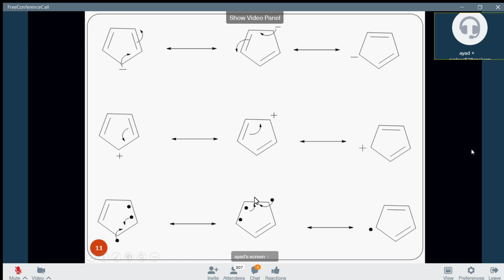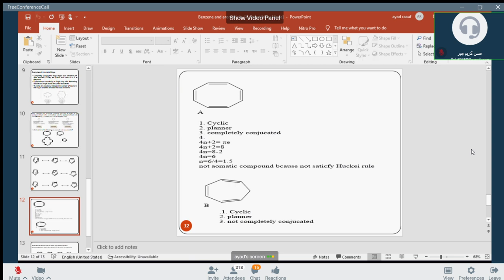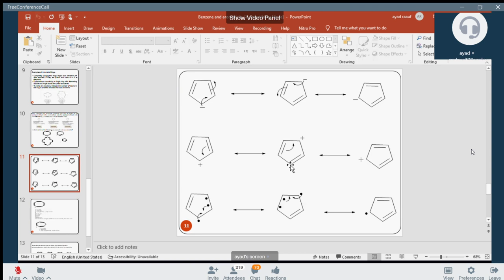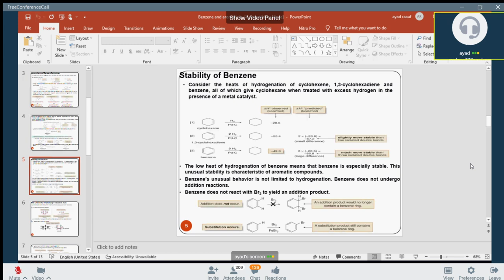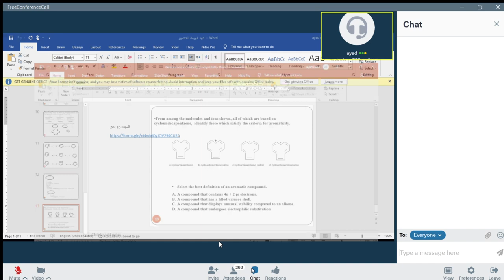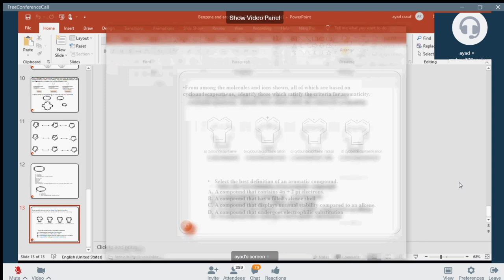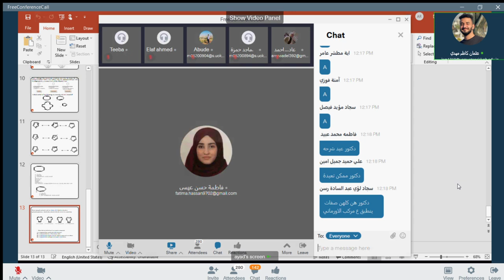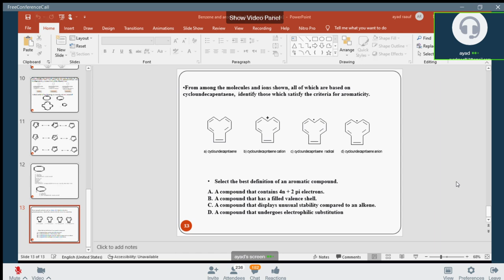الكيمياء العضوية نظري | محاضره 2 الالكتروني | د. اياد